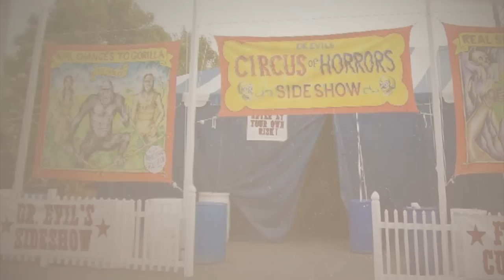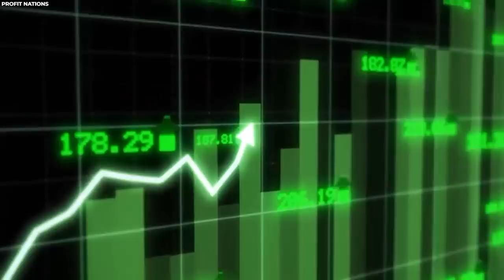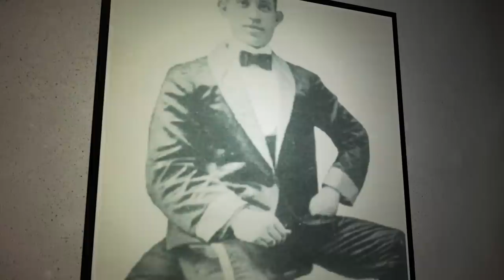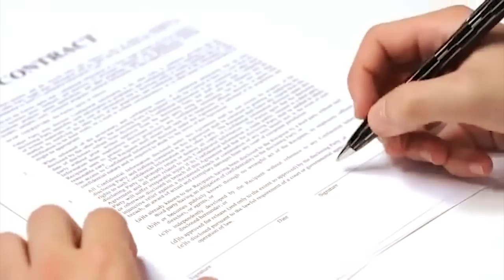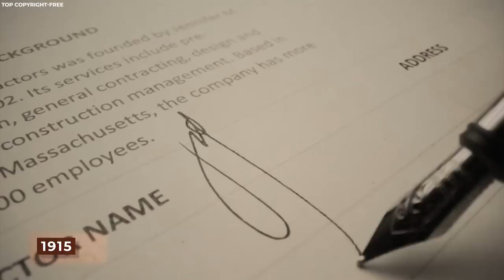20 Circus Freaks That Actually Existed!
Back in the day, anyone with an exaggerated physical disability, who couldn’t work a normal job, would usually join the circus or the freak show circuit. Join us, as we look at 20 circus freaks that actually existed.

Charles Sherwood Stratton- General Tom Thumb

In 1838, Charles Sherwood Stratton was born. When he was six months old, he stopped growing. In 1847, he began to grow again, albeit slowly. Stratton had grown to a height of 2 feet 8.5 inches by his 18th birthday. At the age of five, he began touring with PT Barnum as General Tom Thumb, garnering fame and money that subsequently permitted him a sumptuous lifestyle and business relationship with Barnum. Tom Thumb died of a stroke in 1883, at the age of 45, six months after narrowly escaping a terrible hotel fire at Milwaukee's Newhall House, which killed 71 people. He was 3.35 feet tall and weighed 71 pounds at his peak.

Josephine Myrtle Corbin- The Four-legged Girl

Josephine Myrtle Corbin, who was born on May 12, 1868, had a rare body condition known as dipygus. Doctors who examined her confirmed she was a regular girl. Her father, William Corbin, was 25 years old at the time of her birth, and her mother, Nancy Corbin, was 34. Physicians discovered that the parents were more identical, with blue eyes, red hair, and a fair complexion, making them more like blood relatives. Their blood, however, revealed they were not biologically related. The couple had four physically normal sons and four daughters.

Josephine's condition could have been considered a bad omen in African tradition and would have been most likely thrown into a forest for wild animals to feast on. Her family, on the other hand, treated her as they did her normal blood siblings. Josephine Corbin debuted on the sideshow circuit at the age of 13 as the "Four-Legged Girl from Texas." One of her early promotional pamphlets described her as "happy all day" and "gentle as summer sunshine." She rose to prominence in an industry where other performers cheated by wearing four-legged gaffs. When Myrtle stopped performing, other conceited four-legged women appeared and continued to draw large crowds.